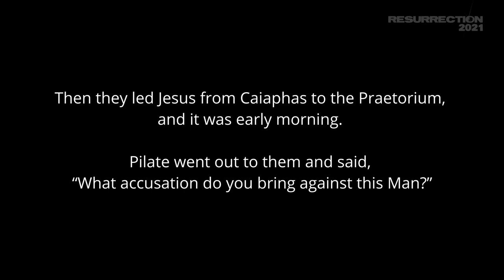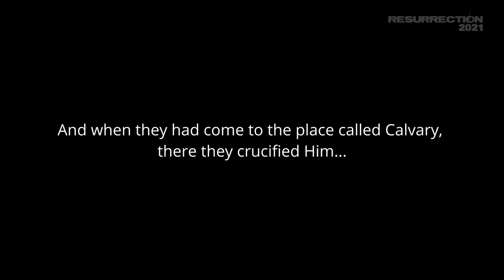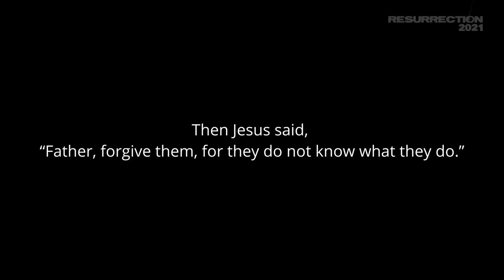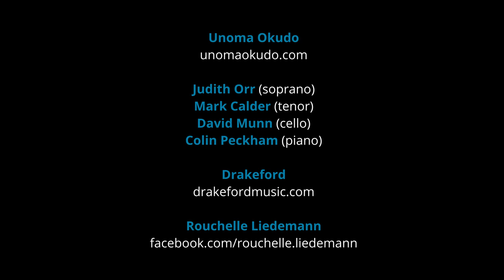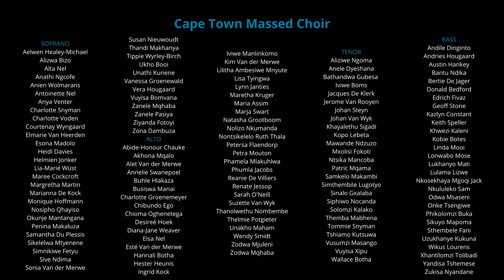RESURRECTION 2021 - Good Friday Reflections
Reflections for Good Friday 2021 from Origin Ministries - Premiere, 7.30pm UK time 2 April 2021.

With Colin Peckham, Unoma Okudo, Rouchelle Liedemann, Judith Orr, Mark Calder, David Munn, Drakeford, Matthew Todd, Sam Rowe, the Cape Town Massed Choir, the Cape Town Philharmonic Orchestra and Graeme Shanks (Bruntsfield Evangelical Church)

Please support our ministry!
UK - text ORIGIN 5 to 70085 to donate £5 (donate any amount from £1 to £20)

This event was filmed during Feb-March 2021 under COVID restrictions.

Questions?
Please don't hesitate to get in touch if you'd like to know more about Jesus. We'd love to tell you how he's changed our world.